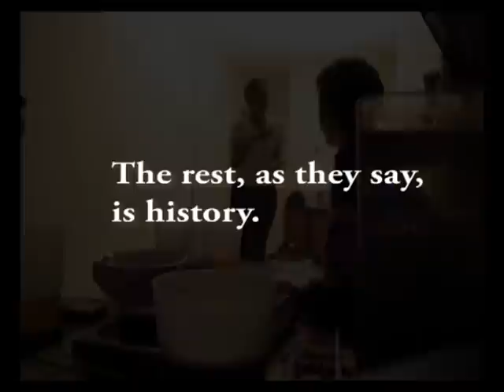Lakshmi & Yew Han's Wedding Slideshow & Walk-in Video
For our 1st Anniversary on April 8th, I thought I would share the video I created for our walk-in at our wedding dinner April 8th 2012.